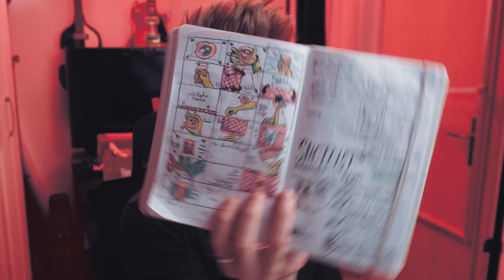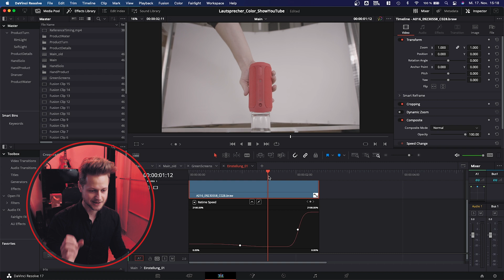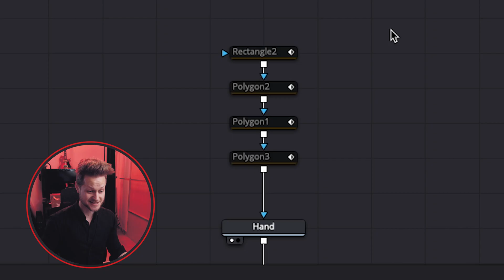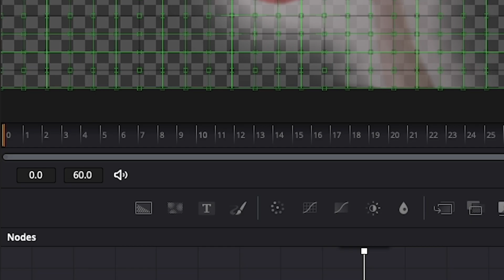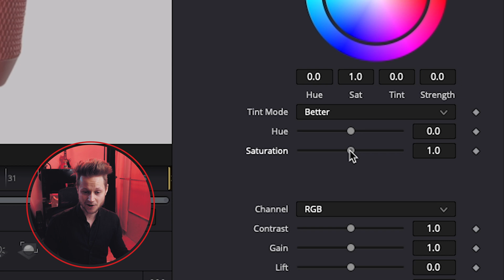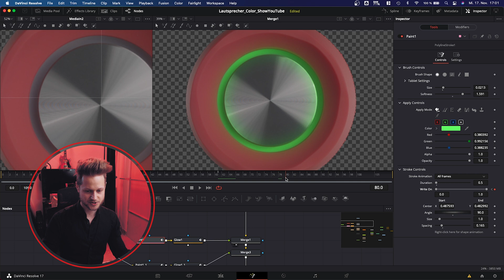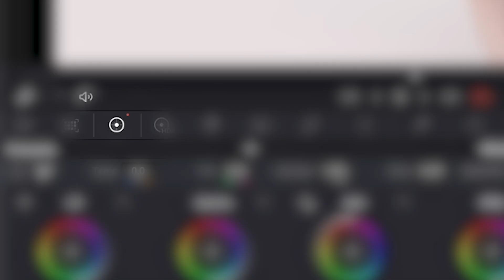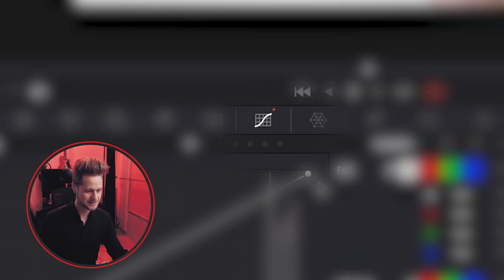Dein Produktvideo wie Apple animieren? So einfach geht das 👨‍💻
In diesem Produktvideo erstellen wir in DaVinci Resolve einen fröhlichen Werbefilm im Apple Commercial oder Apple Teaser Stil für einen Bluetooth Lautsprecher.

In diesem Teil wird die Postproduktion für das Produktvideo umgesetzt.
Dazu nutzen wie DaVinci Resolve und Fusion.

Nachdem wir ein Apple-typisches Lied gefunden haben, erstellen wir zuerst eine ganz grobe Vorvisualisierung, um das Timing abzuschätzen.

Danach bereiten wir die einzelnen Greenscreen Clips vor, damit wir sie später super einfach überall einsetzen können.

Danach setzen wir uns an die Animationen der einzelnen Clips.
Dabei nutzen wir den Ultra Keyer, Tracking, Masken und unterschiedliche Transformationen, um das bestmögliche Ziel zu erreichen.

Zum Schluss bekommt das Produktvideo noch in der Color Page von DaVinci Resolve ein Color Grading.

Daher viel Spaß beim Schauen und Mitmachen.

➥ Wenn dir der Kanal gefällt, dann teile auch gerne, was das Zeug hält!

__ZEITSTEMPEL_______________________________________

0:00 Wie bereite ich die Postproduktion vor?
1:21 Wie keye ich einen Greenscreen?
2:32 Wie entsteht eine Animation in Fusion?
7:59 Produktvideo mit Kleinigkeiten aufwerten
10:45 Wie entsteht das Color Grading für ein Produktvideo?
14:06 So sieht das fertige Produktvideo aus

__DAS EQUIPMENT____________________________________

PRODUKT AUS DEM VIDEO:
Coocheer Bluetooth Lautsprecher

YOUTUBE AUSRÜSTUNG:
Kamera (Sony Alpha 6400)
Objektiv (Sony 35 mm SEL-35F18)
Mikrofon (Rode VideoMic Pro+)
Audioaufnahmegerät (Zoom H6 )
Kamera Gimbal (Zhiyun Crane 2)

PRODUKTVIDEO AUSRÜSTUNG:
Kamera (Blackmagic URSA Mini Pro 4.6K G2)
Macro Objektiv (Laowa 24mm Probe Lens)
Slider (edelkrone SliderPLUS)
Motorisiertes Tischgestell (Flexispot ED2B)

LICHT:
LED-Videoleuchte (Godox SL-60W)
Octabox (GODOX Softbox 120cm Octabox)
Softboxen (Geekoto 50x70cm Softboxen)
Reflektoren (Neewer 5-in-1-Reflektor)

STATIVE:
Neewer 90090991 Lampenstativ, 2 Stück
Walimex Pro WT-806 Lampenstativ 3er Set

DIES UND DAS:
Magicarm (Tough Friction Arm)
Spiegelnde Oberfläche (4mm Acrylglas Platte)
Angelschnur (Sicai-Nylon-Angelschnur, 500 m)
Klebeknete (Tesa Tack Klebeknete)
Elektrischer Drehteller (PrimeMatik)
Saugnäpfe (Saugnäpfe Ø40mm mit Rändelmutter)

__SOCIAL MEDIA______________________________________